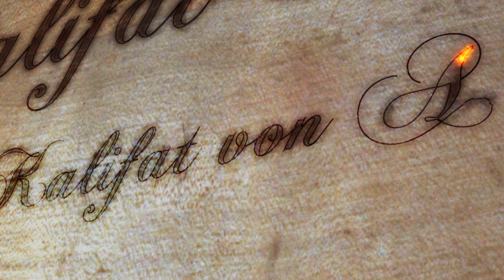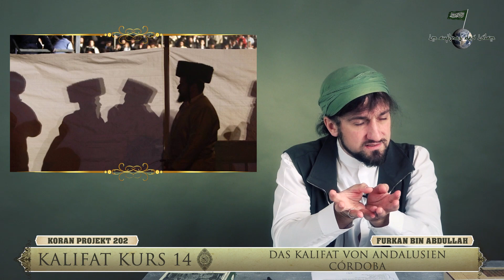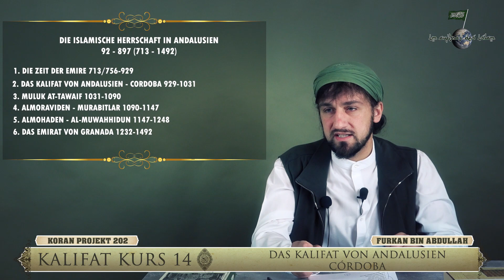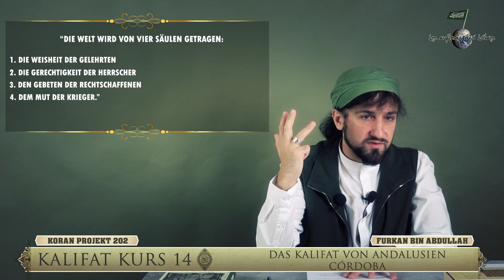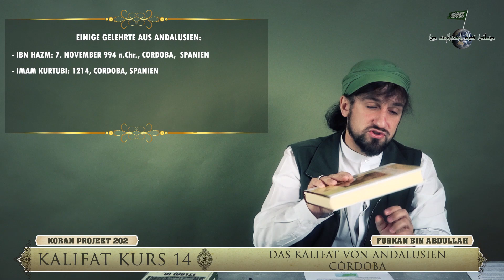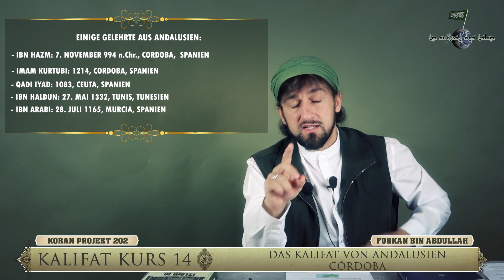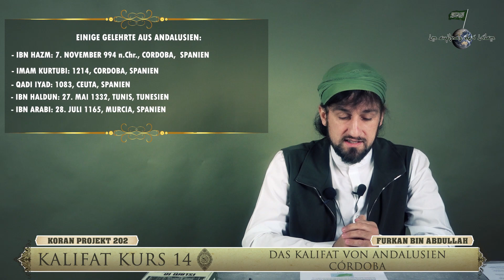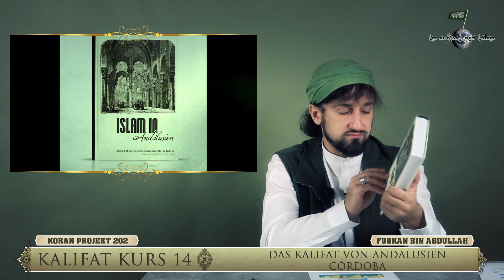Das Kalifat von Andalusien | Furkan bin Abdullah